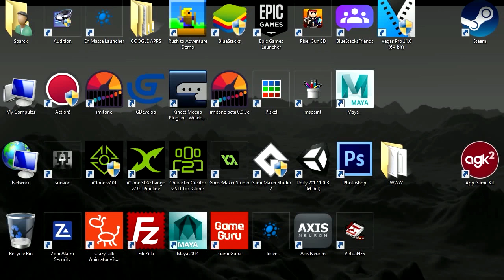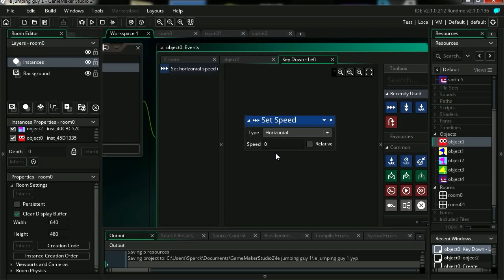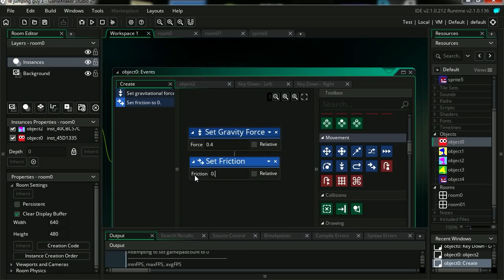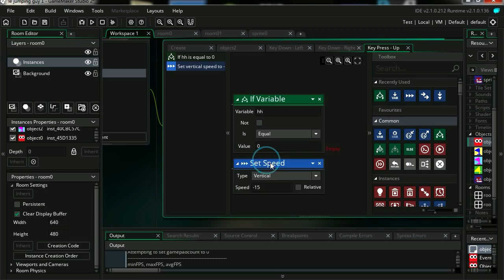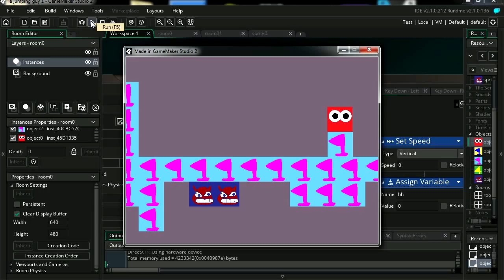Game Maker Studio 2: Platformer drag and drop tutorial DnD - jumping physics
This video will show you how to make a platform game in Game maker studio 2 using drag and drop. No programming.

Hearbeast and shaun spalding have great tutorials too for you follow have a look!